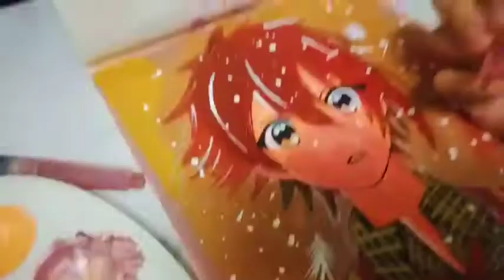Nanase Riku [IDOLISH7 CENTER]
Finally i made it for Thanking 1K subscribe 🥺 Thanks for keep support me for what i did and do.I will keep drawing Idolish7 character another 3 person yet.Please leave any comments